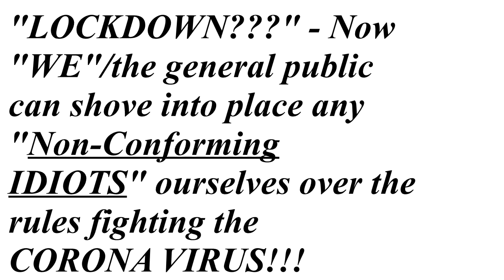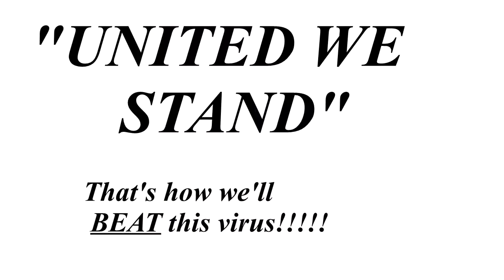Corona Virus Fight - Extinguish the NON CONFORMISTS!!!(Ep 202)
It's now clear that before the Corona Virus can be wiped out, we as a World have another battle to overcome!. We have to beat the NON-CONFORMISTS of the rules that protect us against the contraction of the disease by us as individuals. With Britain now on LOCKDOWN, the general public's simmering anger means that now they could subtly DEAL with NON-CONFORMING morons "themselves" regarding the rules against COVID-19 "ourselves"(Albeit in a NON-CRIMINAL way of course) - The current Lockdown law there clearly states "No more than 2 people on the streets together". Watch the video clip below to see "HOW"(via Tactics)the British general public will DEFINITELY win the battle against these morons, and ultimately the Corona Virus ITSELF!!